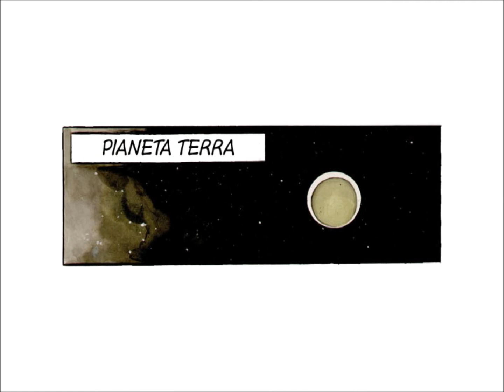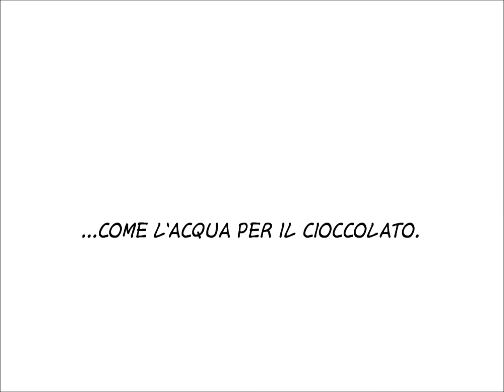Max Frezzato - Io, Me & Max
Trailer del libro "Io, Me, Max" ed. Pavesio, novembre 2013